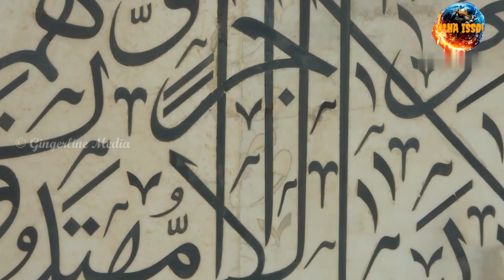TAJ MAHAL.A MAIOR PROVA DE AMOR JÁ VISTA PELA HUMANIDADE!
VÍDEO SOBRE PORQUE FOI CONSTRUÍDO O TAJ MAHAL E ALGUMAS CURIOSIDADES AO LONGO DE SUA HISTÓRIA.

Perfil do Instagram:eijikisaragiyagami
Nome de usuário do KWAI:eduardoeijidos
Perfil do KWAI:Eduardo eiji dos santos

como é visitar o taj mahal na índia,taj mahal,historia do taj mahal,india vlog 2022,india taj mahal,o que tem no taj mahal,a historia do taj mahal india,viagem a índia,roteiro india,o que fazer na índia,agra india,o que fazer em agra,mochileiros índia,casal índia,casal viajando india,mochilão pela índia,volta ao mundo,como é o taj mahal por dentro,ir ao taj mahal,agra índia,viagem pra índia,mitologia,educação,história,aula,curso